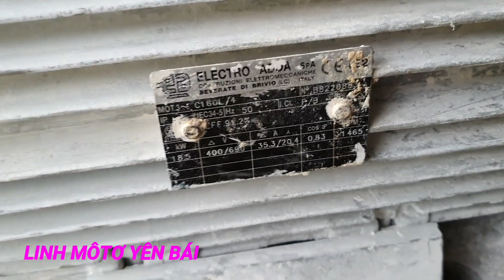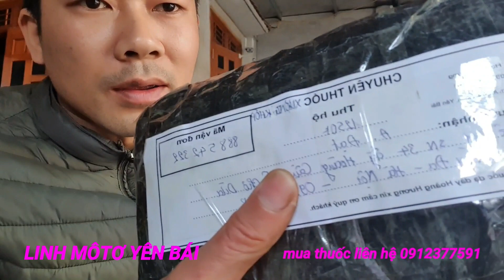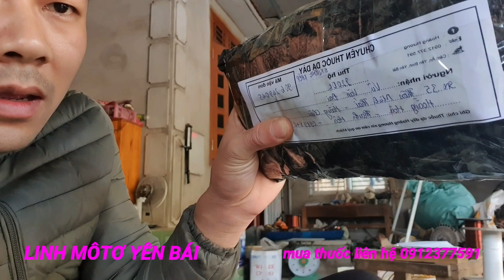CÁCH SÁC ĐỊNH KIỂU ĐẤU VÀ THÔNG SỐ ĐỘNG CƠ 25HP ITALI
tham khảo thêm các bạn nhé